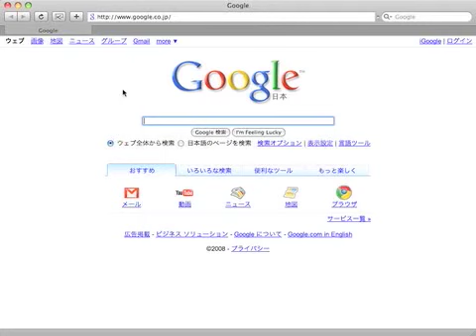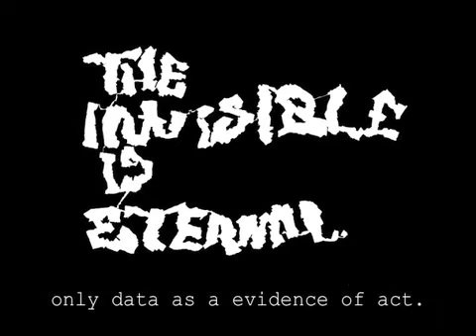The Invisible Bombing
ZEVS (from Paris) said that
"The invisible is eternal".
in the movie, INSIDE OUTSIDE.

Then I tried to Bombing by using GPS
as a "Iinvisible Bombing"